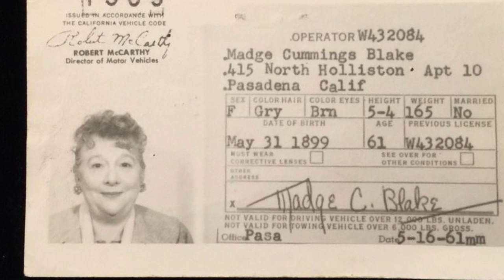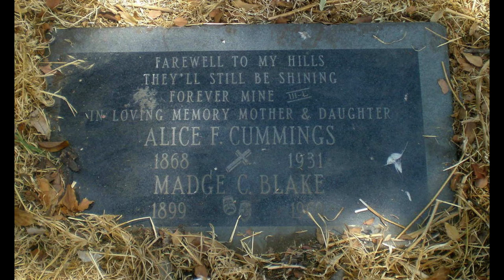Who was MADGE BLAKE? Larry Mondello's mom from LEAVE IT TO BEAVER.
A look at the actress Madge Blake, best known for her role of Mrs. Mondello on LEAVE IT TO BEAVER but she was so much more!  Her early years and odd facts about her rise to Hollywood character actor supreme!